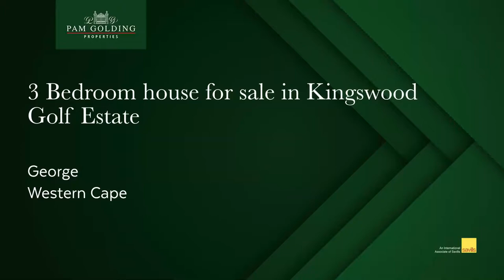3 bedroom townhouse for sale in Kingswood Golf Estate | Pam Golding Properties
Exclusive Mandate
Beautifully designed and finished townhouse in Kingswood Gardens.
Open plan compact kitchen with walk in pantry and spacious scullery.